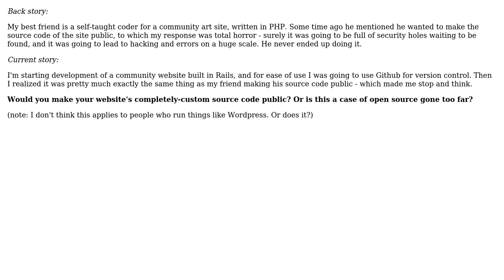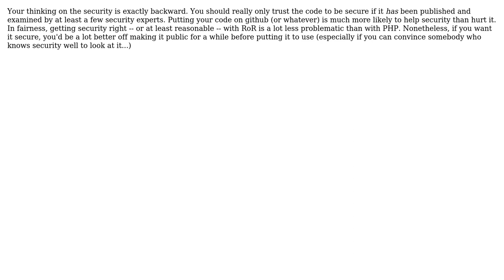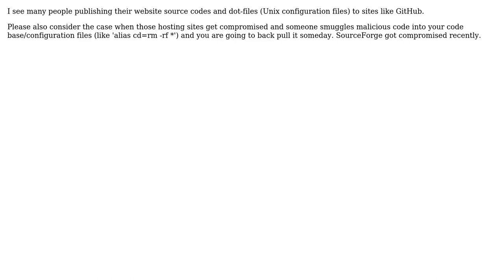Software Engineering: Would you make your website's source code public? (4 Solutions!!)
Software Engineering: Would you make your website's source code public?

With thanks & praise to God, and with thanks to the many people who have made this project possible! | Content (except music & images) licensed under CC BY-SA | Music | Images & others | With thanks to user sevenseacat user LennyProgrammers user J.K. user Jerry Coffin user Craig and the Stack Exchange Network Trademarks are property of their respective owners. You are responsible for your own actions.